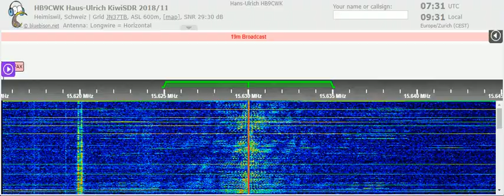29 03 2022 Radio Iran International in Farsi to WeAs 0730 on 15630 Tashkent